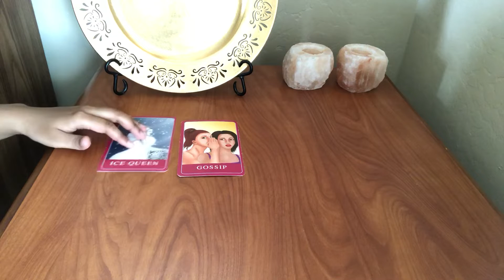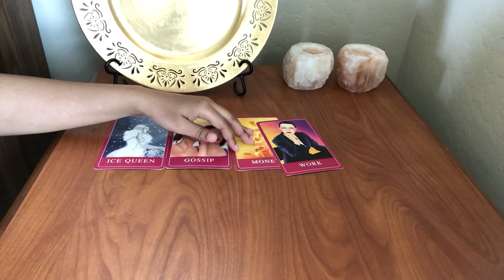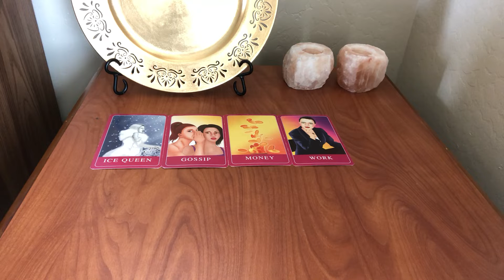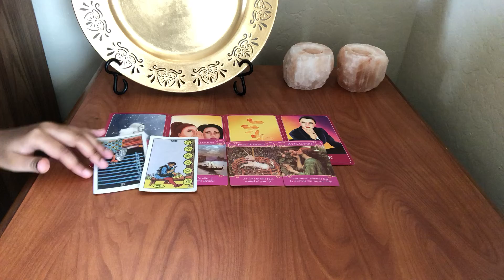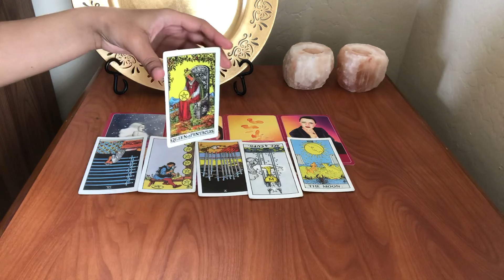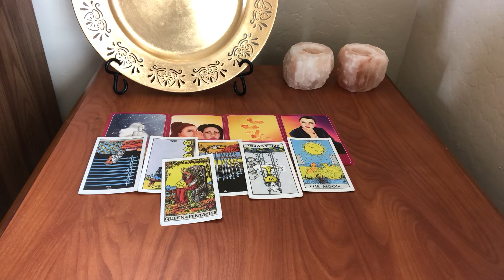{BLACKPINK JENNIE AND BIG BANG G DRAGON TAROT READING}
{BLACKPINK JENNIE AND G DRAGON TAROT READING}

You can share your opinions respectfully, if not then your comments will automatically be deleted!